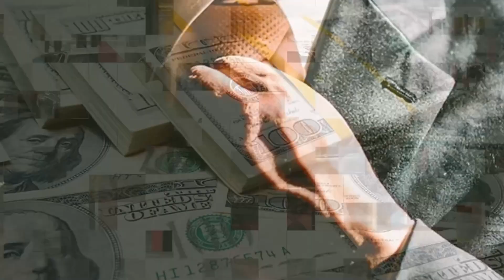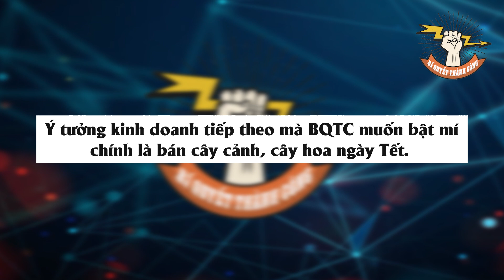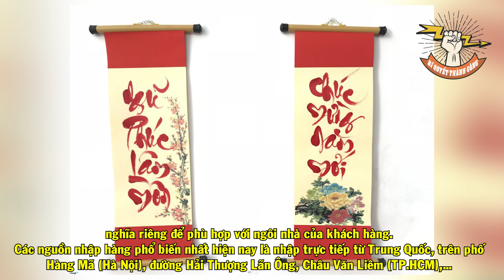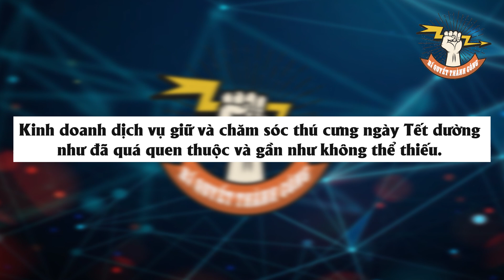10 Ý Tưởng KINH DOANH Tết 2023, Giúp Bạn HÁI RA TIỀN (Bất Ngờ Ở Cuối Video) | Bí Quyết Thành Công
Kinh doanh dịp Tết thường được diễn ra trước khoảng 1 tháng và tập trung chủ yếu vào những mặt hàng có nhu cầu lớn. Nếu bạn cũng đang có ý định trở thành người kinh doanh mùa tết “nghiệp dư” kiếm thêm thu nhập trong dịp Tết này thì phải bắt đầu ngay thôi!